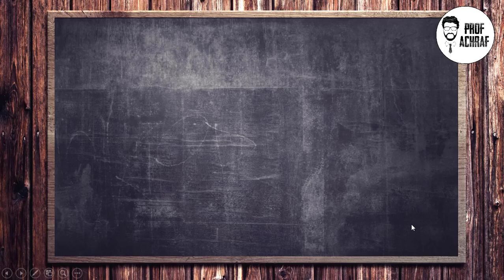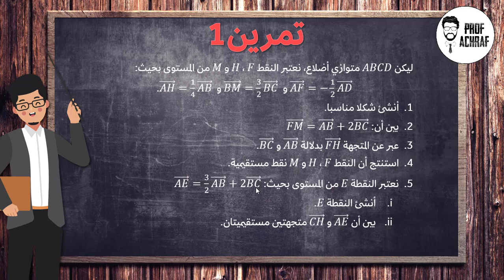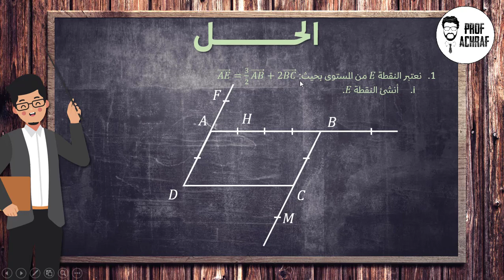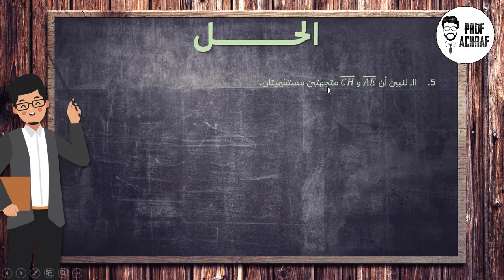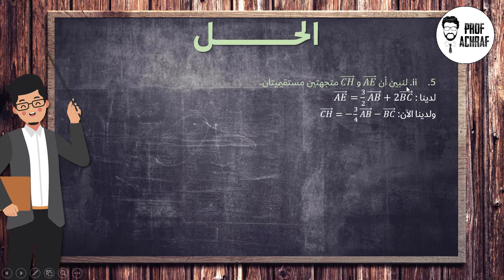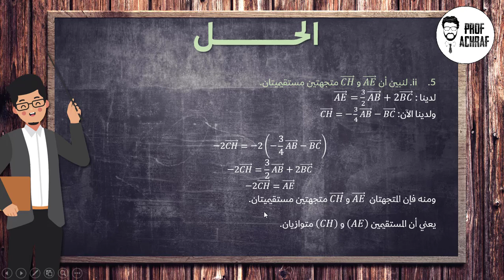تمرين شامل في درس الحساب المتجهي - جذع مشترك علمي